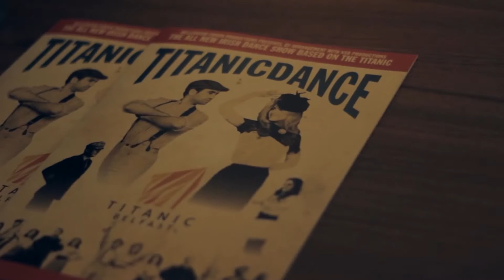TIitanicdance Uncovered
Superb video of Titanicdance when it performed in Millennium Forum Theatre in May 2014.